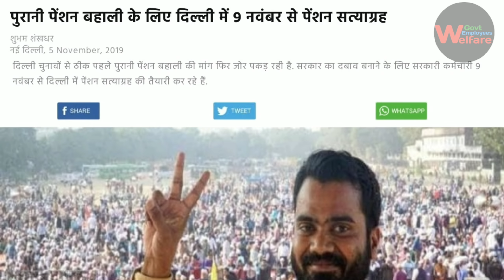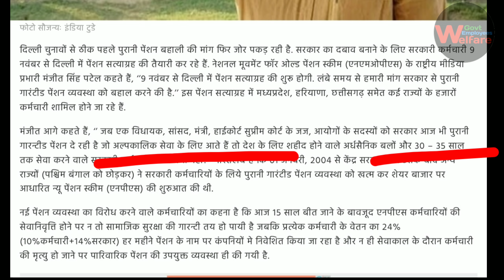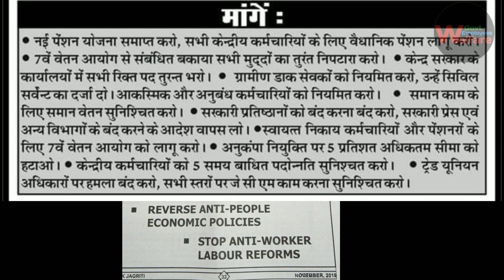7th pay commission, minimum wage 26000 and fitmant facter 3.68 and old pension scheme